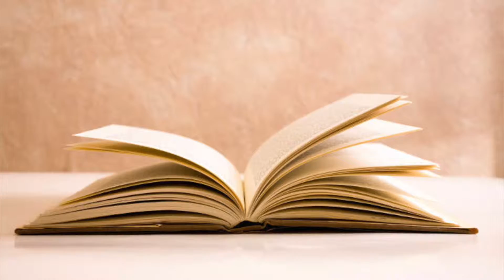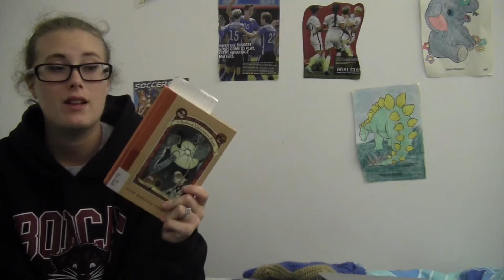FRIDAY READS #2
SO I FINALLY AM POSTING ANOTHER VIDEO! Here are some books I plan on reading this weekend. What do YOU plan on reading?

Kik: LittleMissBelleXX
Second Channel: An Abundance of Games